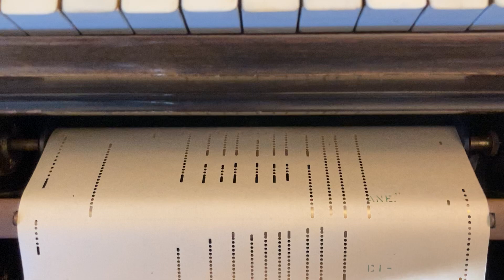Diane by Erno Rapee and Lew Pollack (selection)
Player piano roll recorded in 1927 by Adam Carroll and played back on a reproducing grand piano from 1926, a Mason and Hamlin Ampico A.  Reproducing pianos can recreate a near-live crystal clear performance from a paper recording nearly 100 years old.